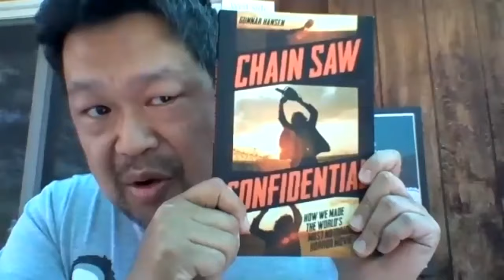Saturday Matinee Film Discussion: THE TEXAS CHAIN SAW MASSACRE with Walter Chaw and John Darnielle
John Darnielle of Mountain Goats joined film critic Walter Chaw on May 1st 2021 to discuss Tobe Hooper's genre defining 1974 horror, The Texas Chain Saw Massacre.

To attend these weekly discussions live, ask Walter or his filmmaker guests your own questions, and receive a full recommended filmography list, please register on Denver Public Library's Event page:

To watch the discussed and recommended films, take advantage of Kanopy, the streaming service that comes free with your Denver Library card.